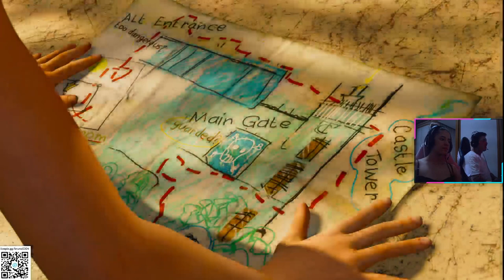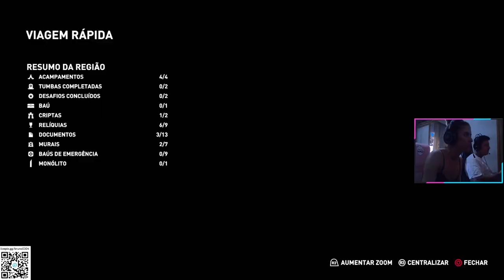SHADOW OF TOMB RAIDER - GAMEPLAY PART 2